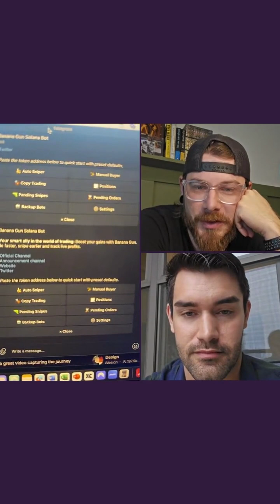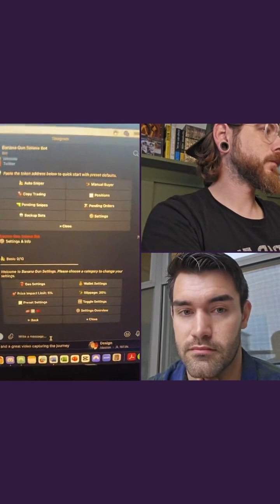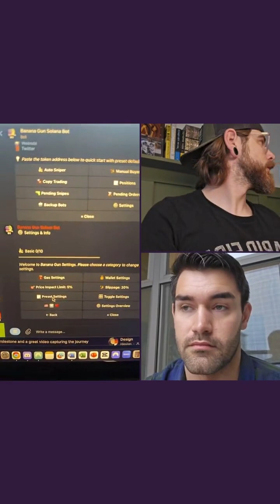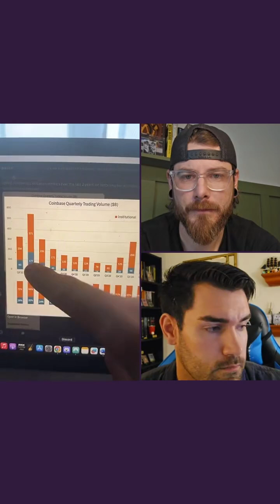#151 - Wait, What? The Show is Sponsored?! - August 6, 2024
Alex, Evan, & Will discuss the movement in the market and share some exciting news: that this week and next week of the Rise Up Morning Show are sponsored by Banana Gun!

The fastest way to learn crypto is to join a group or community--this is ours (free to join and ask your questions!):

The best topics, tokens, and tools you need to navigate crypto (plus exclusive bonuses and surprises, only for subscribers 👀)—super brief and super valuable!

🎙️ THE RISE UP MORNING SHOW IS LIVE 🎙️
Monday - Thursday: 7a CT/12p UTC
Helpful news, commentary, & answers to your crypto questions!

🧬ABOUT FACELESS LABS 🧬
Faceless Labs is a web3 company on a mission “to lead the financial revolution and empower the Faceless Many"—everyday people at all levels of experience--with education and opportunity. We believe all people are the Faceless Many, and that the Many will Rise Up together.

🤝CONSULTING 🤝
Looking to learn about or launch an NFT series? A metaverse experience? Reach out! We can help plan and execute storytelling, utility, design, culture, community management, sales, marketing, and blockchain for you.

✊🔥ABOUT THE FACELESS MANY🔥✊
A collection of 8064 epic characters who represent the hero in all of us—common people united in the extraordinary effort to write a new financial future. Holding a Faceless Many NFT earns you $REVP (revPoints), which can be used in our marketplace to purchase virtually anything. TFM, the Faceless Allies, and the AI generated Villains of our Story, the Corrupted, are your ticket to the Financial Revolution. Get yours and Rise Up today!

RISE UP!✊🔥